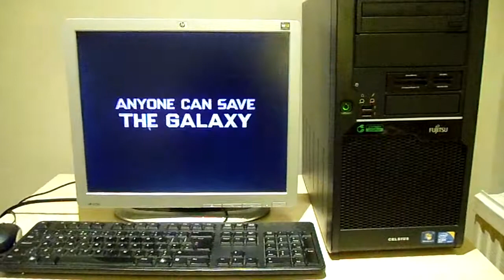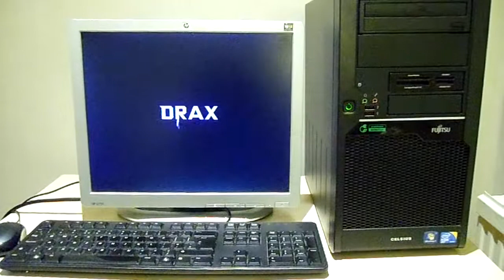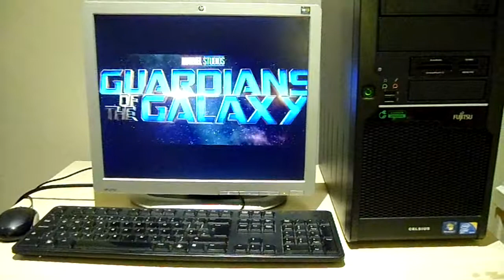Fujitsu Black i7 CPU, 8GB Ram, 500GB HD, Windows 10 Pro, DVD RW,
Fujitsu Black i7 CPU, 8GB Ram, 500GB HD, Windows 10 Pro, DVD RW, Microsoft Office Suite

Fully Tested Working Perfectly comes with Power Cable
Ideal for Work Or Study Reliable Fast PC,   Also comes with Microsoft Office Suite Plays DVDs, CDS, Perfectly with High Quality.